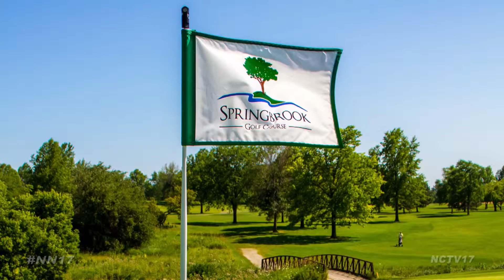Naperville Park District Celebrates 50 Years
It all started in 1966, when the first Board of Park Commissioners passed a referendum to create the Naperville Park District and came up with a master plan to acquire space to keep their vision alive.

“Residents here had already enjoyed open spaces, not only in the farms, but also in the parks already in existence, so being able to manage growth with open space and recreational opportunities became the fundamental focus of the Park Board over the years,” said Mary Lou Wehrli, Naperville Park District Commissioner from 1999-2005.

Starting with only 31 programs and 3,000 participants, the Park District had small beginnings, but quickly grew. A big part of that was the adoption of Centennial Beach in 1969.

“That area up there was called the beach bum hill, we were up there when we didn’t have any responsibilities and then we would visit and keep track of each other and we played cards and we still do to this day,” said Marge Walsh, Centennial Beach Life Guard from 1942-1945.

Adding to the expansion, developers who came to town in 1972 were required by the Park District to donate land or money for future park sites. That opened up space for the Springbrook Golf Course in 1974 and Knoch Knolls Park in 1980. But perhaps the most recognized addition of the Park District came in 1981- Naperville’s crown jewel, the Riverwalk.

“The Riverwalk became a very major focal point for everybody in the city of Naperville, so the Park District  was very pleased to be an integral part of that over the years and continues to be do this day,” said Glen Ekey, Naperville Park District Executive Director from 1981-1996.

The Park District then set their sights south, building Frontier Sports Complex in 2001 and acquiring more land to fill the needs of their now 1,400 programs.

“The Southwest Community Park area, that’s an area we don’t have immediate plans for right now, but we felt it was important to acquire that land and have that land so that when the demand develops we will be able to respond,” said Mike Reilly, President of the Park Board of Commissioners.

Looking ahead, the Park District will open their new Fort Hill Activity Center, which will offer over 80,000 feet of indoor program space. They’ll also re-construct their Central Maintenance Facility. All this in an effort to fulfill the main goals of the Park District.

“I want to leave this place in a better position than it was when I got here, so whenever he or she takes over as the next Executive Director and on and on, I want them to look back and say they had some forward thinking, just as the people 50 years ago did,” said Ray McGury, Executive Director of the Naperville Park District.